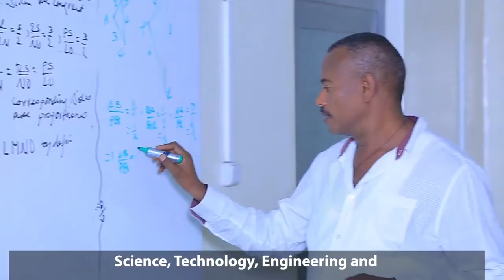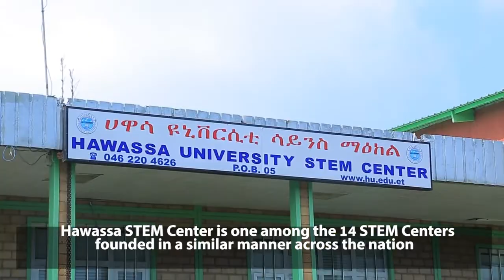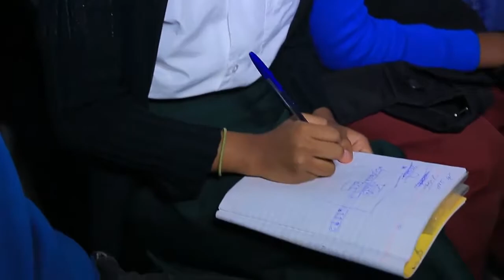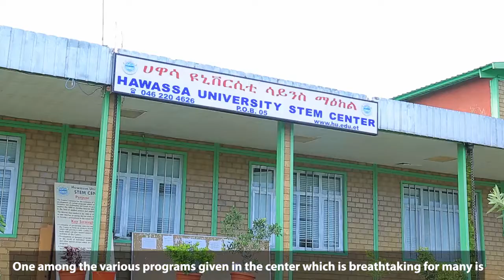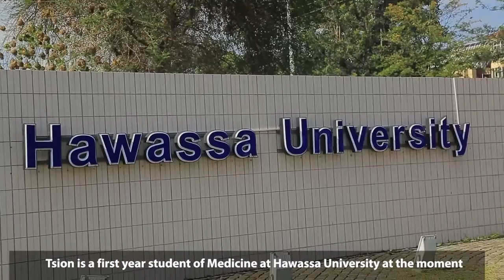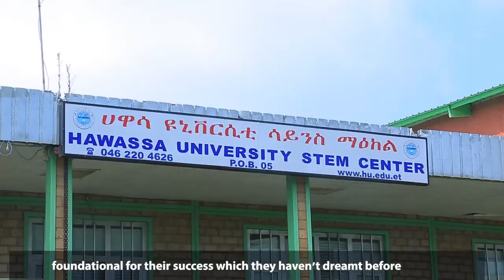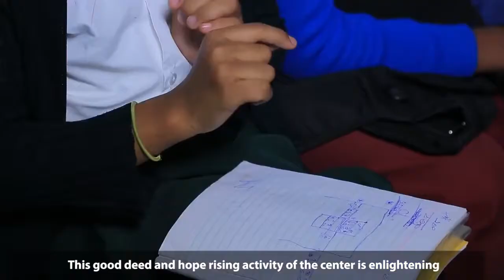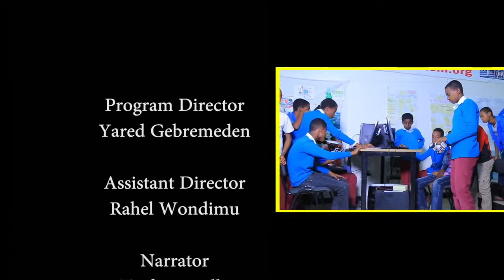STEM Synergy Documentary of Hawassa University STEM Center - English Subtitled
This documentary video about the STEM Center located in Hawassa University, which was aired via Walta Media. Credits to STEM Synergy and YGmedia.